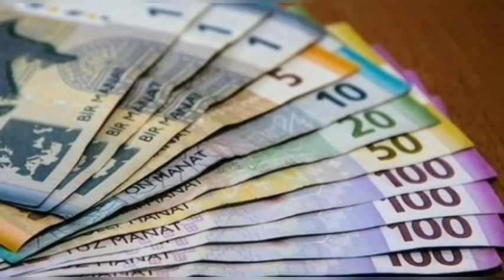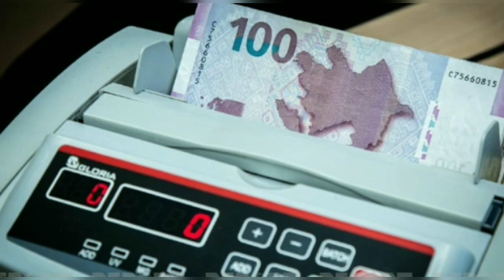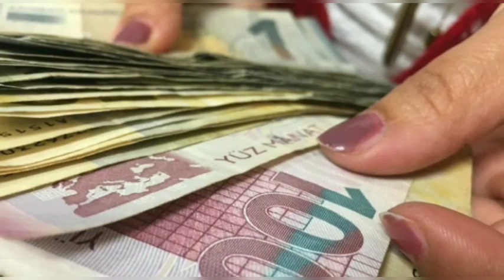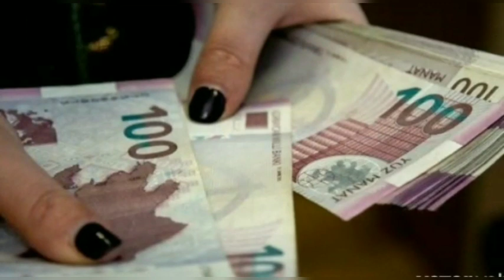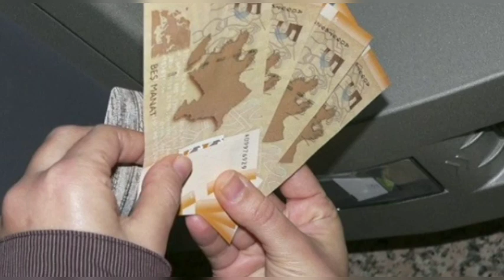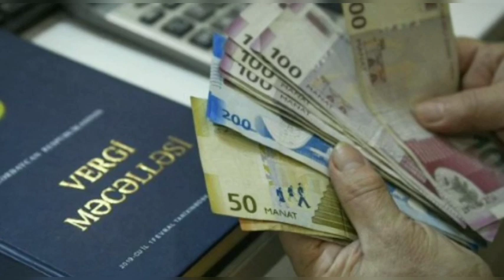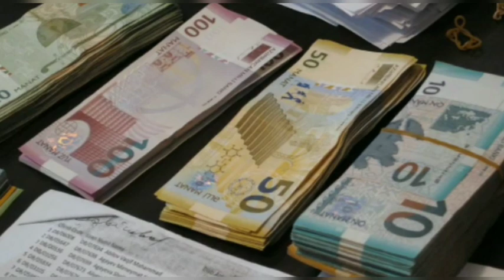Bu şəxslərin pensiyaları ilə bağlı vacib xəbər: 2023-cü il yanvarın 1-dən...